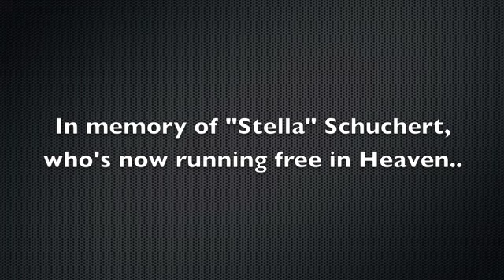Coalition to Unchain Dogs - Missy & Wrinkle